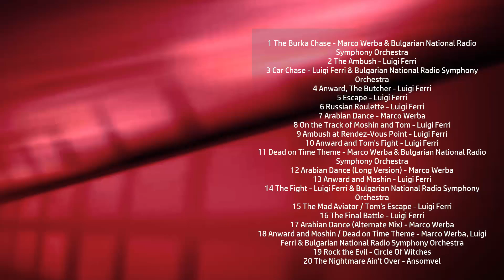Dead on Time Soundtrack Tracklist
Dead on Time Tracklisting for Original
💿 Amazon Digital

Type: Original Motion Picture Soundtrack
Label: Plaza Mayor Company, Ltd.
Format: Digital
Date: October 6, 2017

1 The Burka Chase - Marco Werba & Bulgarian National Radio Symphony Orchestra
2 The Ambush - Luigi Ferri
3 Car Chase - Luigi Ferri & Bulgarian National Radio Symphony Orchestra
4 Anward, The Butcher - Luigi Ferri
5 Escape - Luigi Ferri
6 Russian Roulette - Luigi Ferri
7 Arabian Dance - Marco Werba
8 On the Track of Moshin and Tom - Luigi Ferri
9 Ambush at Rendez-Vous Point - Luigi Ferri
10 Anward and Tom's Fight - Luigi Ferri
11 Dead on Time Theme - Marco Werba & Bulgarian National Radio Symphony Orchestra
12 Arabian Dance (Long Version) - Marco Werba
13 Anward and Moshin - Luigi Ferri
14 The Fight - Luigi Ferri & Bulgarian National Radio Symphony Orchestra
15 The Mad Aviator / Tom's Escape - Luigi Ferri
16 The Final Battle - Luigi Ferri
17 Arabian Dance (Alternate Mix) - Marco Werba
18 Anward and Moshin / Dead on Time Theme - Marco Werba, Luigi Ferri & Bulgarian National Radio Symphony Orchestra
19 Rock the Evil - Circle Of Witches
20 The Nightmare Ain't Over - Ansomvel